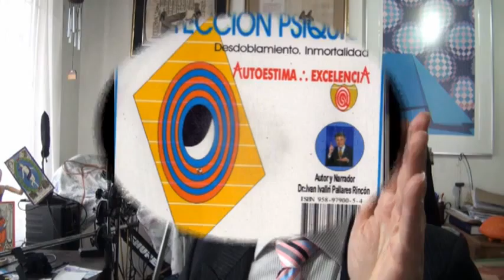A Nora, poeta declamador autor de Ocaña Colombia Iván Ivállri Pallares Rincón.mpg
A Nora, poeta declamador autor de Ocaña Colombia Iván Ivállri Pallares Rincón